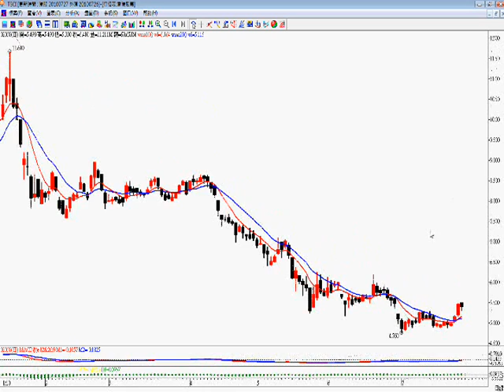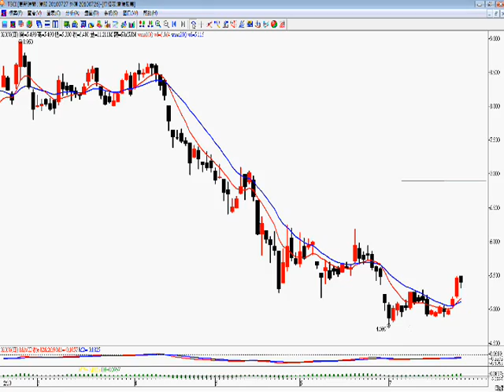2010年7月27日港股投資 － 智才投資學會 ( 羅振邦股票投資課程 )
港股出現 〝長腳十字星〞，屬輕微利好，個別藍籌股可留意 2038) 富士康國際，詳情請看影片 。  (僅作參考，風險自負)